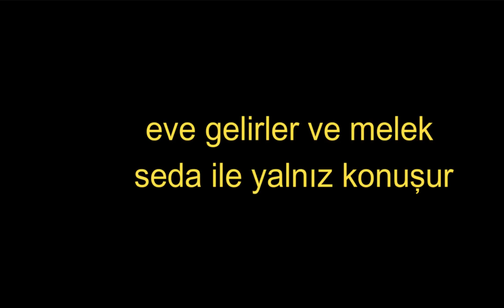roblox dizi 6. bölüm devamıı için 8 like